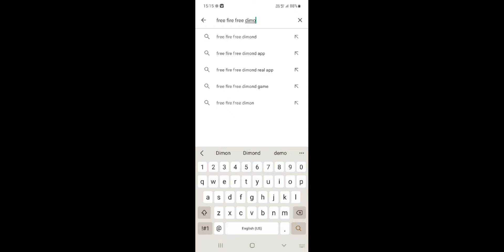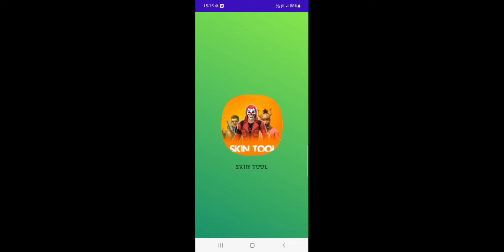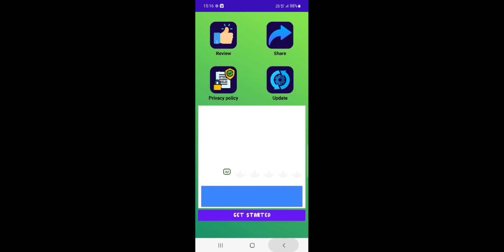HOW TO FREE FIRE FREE DIMOND 100% WORKING TRICKS FREE BUNDLE FREE EMOTES 😀 😉 FREE FIRE 🔥 ROCKY BHI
HOW TO FREE FIRE FREE DIMOND 100% WORKING TRICKS FREE BUNDLE FREE EMOTES 😀 😉 FREE FIRE 🔥 ROCKY BHI ROCKY GAMING FF DALI 1000 Dimond in free fire 2022 free Dimond kasa la Mr noob. new method get Dimond in free fire new Dimond app 2022 free Dimond tricks for top 2 free fire Dimond app daily 10000 Dimond how to get Dimond in free fire